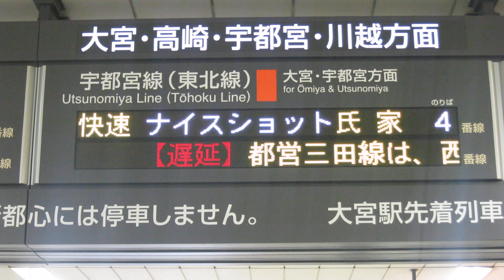臨時快速ナイスショット号氏家行きフルカラー電光掲示板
赤羽駅にて